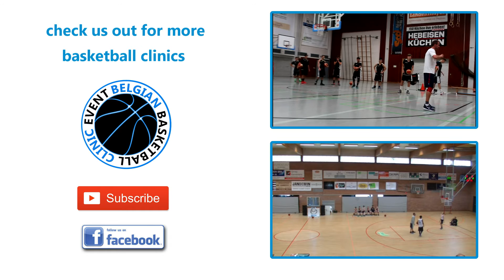Frank Allocco -Princeton Offense -BBCA Clinic 2016 (PART II)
Coach Allocco became the Head Basketball Coach at Northgate High School in 1991. Prior to his arrival, Northgate had just 1 winning season in their previous 10 years. In his six year tenure, the Broncos compiled a 167-28 won-lost record. They were the California State Champions in 1995 and were the State Runner-up in 1996. He was named East Bay Coach of the Year in 1995 and 1996.
In May of 1997 he was named the Head Basketball Coach at De La Salle High School in Concord. In eighteen years his teams won 17 league championships, 9 Section Championships, 4 Regional Championships, and 2 State Championships.
Coach Allocco was the 27th Coach in State History to win 600 games and reached that milestone faster than any coach in the history of California interscholastic athletics. He ended his 24 year high school career second All-Time in Winning Percentage and is the only coach in California State History to win a State Championship at 2 different schools.
In May of 2015, Coach Allocco was named the Associate Head Coach at the University of San Francisco.

This clinic was filmed at the BBCA clinic event in August, 2016.